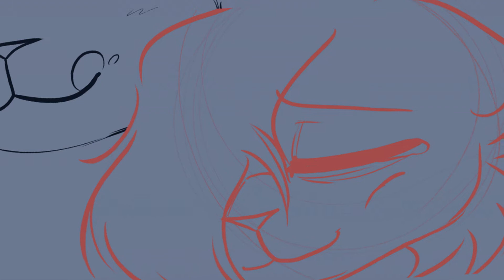Maggot Belly - PMV [WC OC]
We get a small inside look of the dark forest, where Cherry will spend the rest of his days as a monster. He spends most of his energy trying to reach the living world, to be at least "there" for his family, but eventually, Reverie ( now Honey Wish again) cracks under what he had put her through, and his grown kids, Heart and Sun, are now against him, wanting nothing to do with a cult leader. Now seeking redemption, he sworn to never harm another cat as long as he existed, and accepts the Dark Forest's punishment, alone as he is meant to.

Song : Maggot Belly by awfultune ( I have heard heavy allegations against them but did not make a deep enough research to know if it has been solidely proven. Please be cautious. I will link the altered version I used)